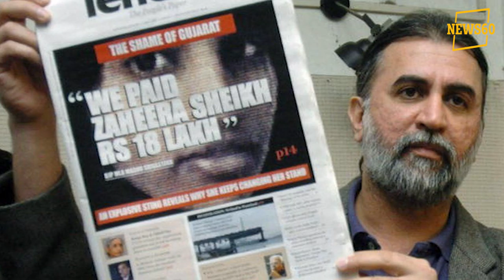തരുണ്‍ തേജ്പാലിന് ബോംബെ ഹൈക്കോടതിയുടെ നോട്ടിസ് Anweshanam.com Anweshanam.com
തരുണ്‍ തേജ്പാലിന് ബോംബെ ഹൈക്കോടതിയുടെ നോട്ടിസ് Anweshanam.com Malayalam News Website